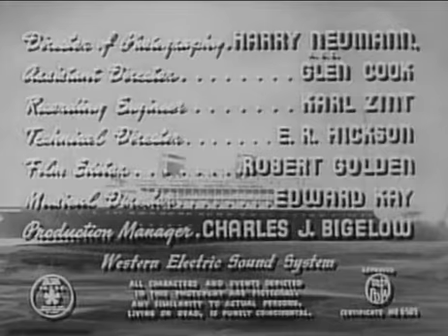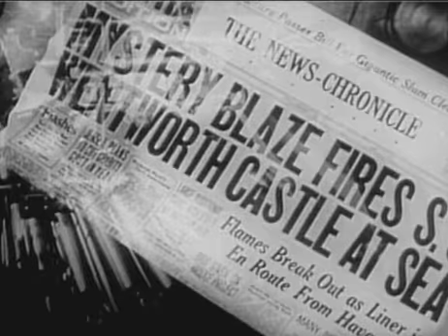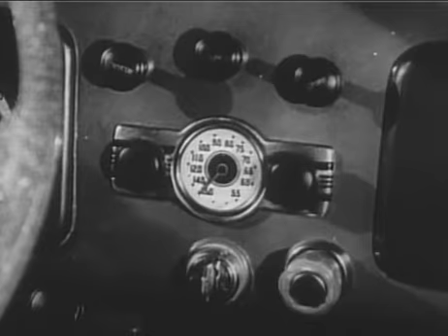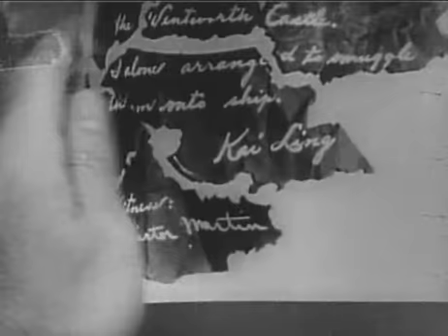Doomed to Die (1940) American mystery film directed by William Nigh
Doomed to Die is a 1940 American mystery film directed by William Nigh and starring Boris Karloff as Mr. Wong. It is a sequel to the 1940 film, The Fatal Hour.

When the head of a shipping company is murdered in his office the identity of the killer seems obvious. The killer is the son of the owner of a rival shipping company; the reason is the Romeo and Juliet romance between the killer and the murdered man's daughter. They wanted to get married. The murdered man refused to give them his permission.

The murdered man's daughter asks Mr. Wong to investigate. She hopes that Wong will be able to prove that her fiancé didn't kill her father.

The killing took place a few days after the Wentworth Castle, one of the company's liners, caught fire and sank with the loss of more than 400 lives. Once again, Wong is given important information by the leader of a powerful tong (Chinese secret society) that leads him to other suspects. The tong leader tells Wong that a member of the tong was smuggling a great amount of tong money into the United States aboard the Wentworth Castle. The smuggler is known to have survived the sinking but disappeared with the tong's money.

Wong uses modern (for 1940) technology to recover seemingly "lost" evidence. He uncovers multiple conspiracies within the shipping company and succeeds in proving that the fiancé is not the murderer.